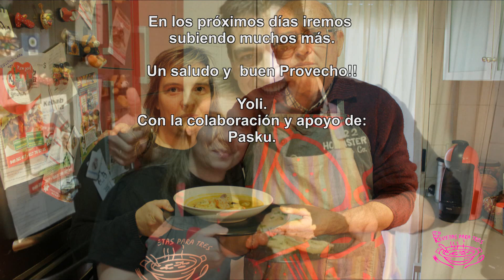Recetas para Tres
Recetas para Tres, un  canal basado en recetas caseras, familiares y tradicionales, fáciles de elaborar y hechas a tu medida para cualquier ocasión y disfrutar de una buena comida en cualquier momento. Con un like, una suscripción, con ese voto de confianza!! Nos harás ,mas grandes y con más ganas de seguir trabajando para vosotros. Buen Provecho!!